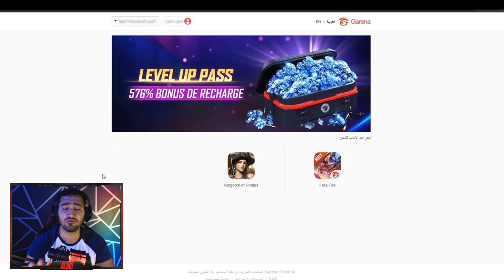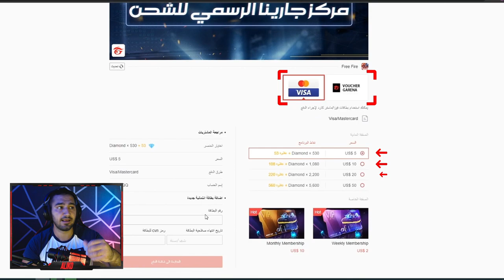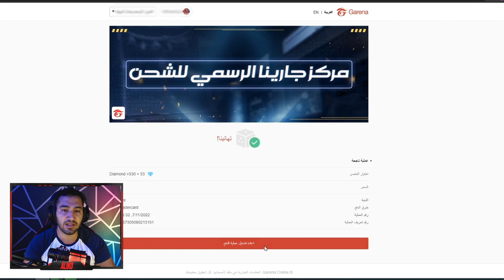فري فاير | جربت حظي المجنون 😱🔥 في متجر المجانين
رابط شحن الاضافات

●▬▬▬▬๑۩۩๑▬▬▬▬●